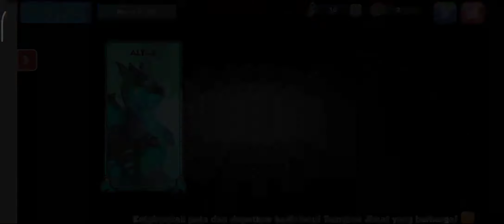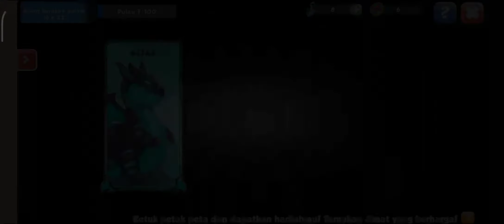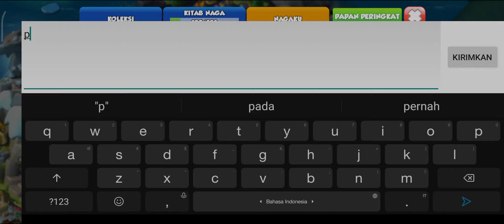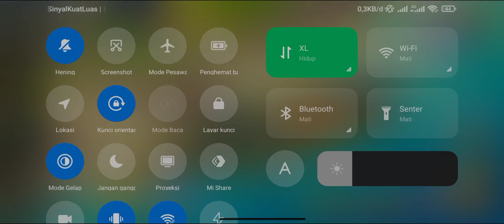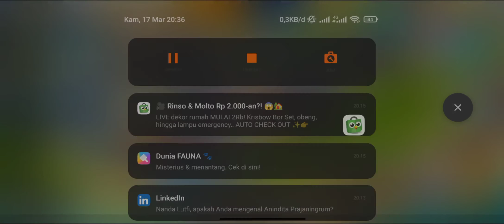Event Peta Elemen Baru Primal Pass DML | Dragon Mania Legends Indonesia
di vidio ini ada letak kepingan dari pulau 1-6. Apakah dikalian letaknya juga sama. Elemen ini jika dilihat dari letaknya di kitab naga satu tingkat lebih tinggi dari pada elemen Legendaris. GOOD LUCK